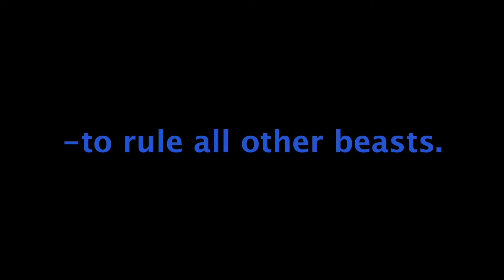The Alconost - Launched Wing Coaster - NoLimits 2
Do you dare to ride the Alconost? This mythical bird presides over the animal kingdom deep in the forest. Start your journey by launching straight from the nest to 150 ft in the sky at 28 mph! Then, flip over and dive down to the trees, reaching 65 mph and 5 g's! Next, flip over into a 117 ft high inverted top hat before diving toward for the forest again! Twist your way into a dive loop, before flying your way into a high-speed turn reaching 5 g's again! Next, swing into a zero-g roll, 108 ft above the ground! Cruise through another high-speed turn, and glide through an 85 ft over-banked Immelman! After catching your breath, from 2 seconds of weightlessness, zip into an over-banked turn at 100 degrees! Finally, zoom through an intense vertical loop before swinging back into the nest. This is THE ALCONOST.

Designer Note: Hello, I hope you enjoyed my first No Limits 2 creation. This was a bit of a challenge for me, as I've never used the program before, and still have a lot to learn. I'm improving my support structure and smooth banking, but overall, I'm pleased with the results. I wanted to create a compact, affordable B&M wing coaster that maintained intensity through the whole ride. I would say this was a combination of Gatekeeper The Incredible Hulk Coaster, and X-Flight. However, the goal was to leave little time between inversions, to the entire ride would be intense from start to finish.